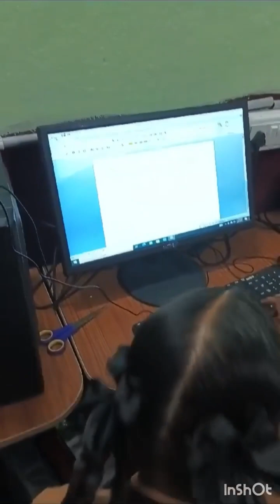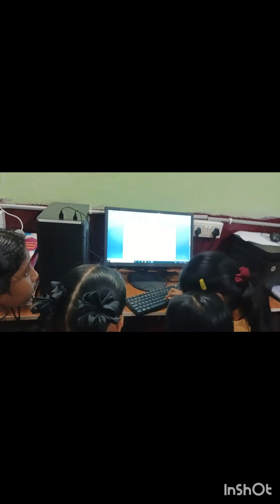Computer literacy for all the GMS students.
Empowering all the Students of GMS with modern day computer skills.